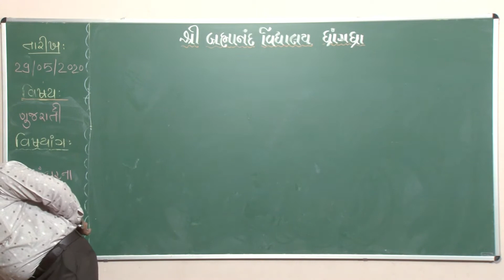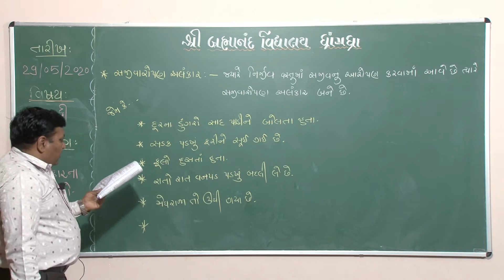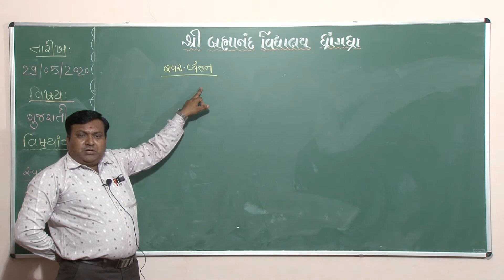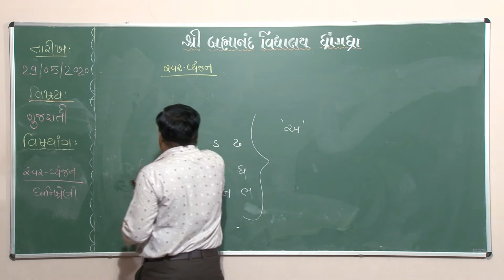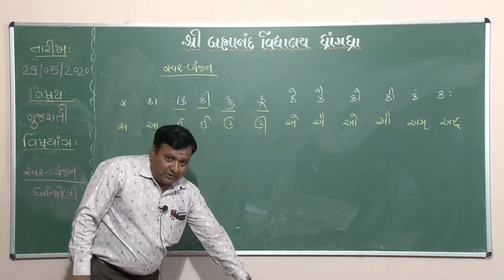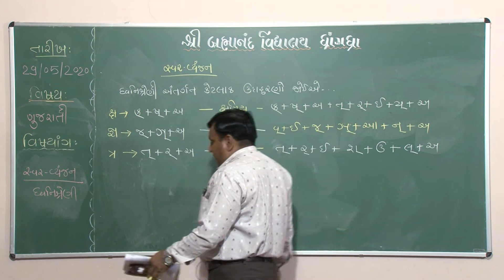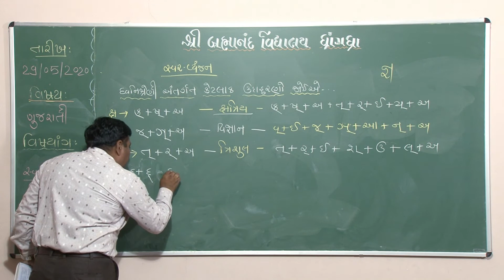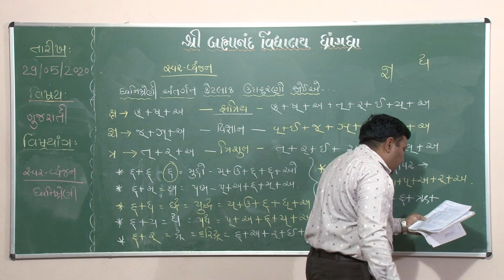Std 10 | Gujarati | વ્યાકરણ । Part - 3 | અલંકાર | Maheshbhai 29-05-2020